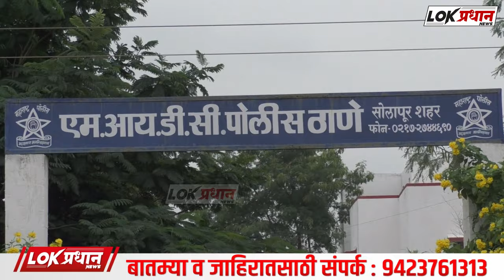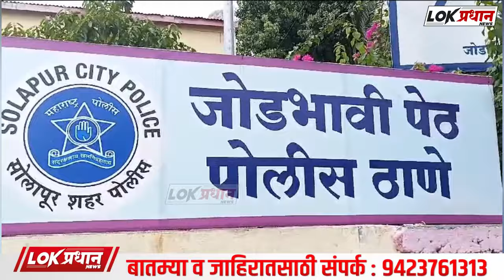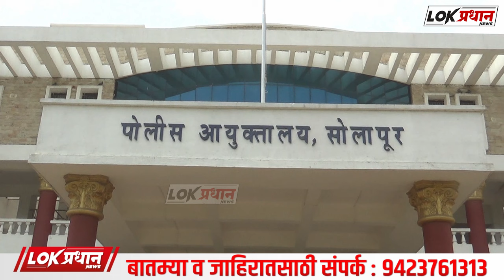सोलापूर शहर गुन्हे शाखेची दमदार कामगिरी